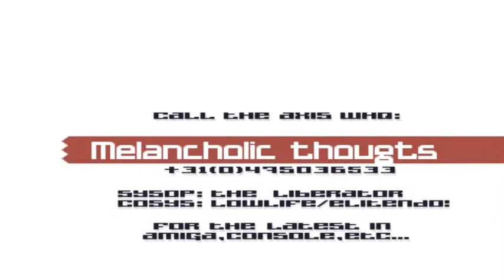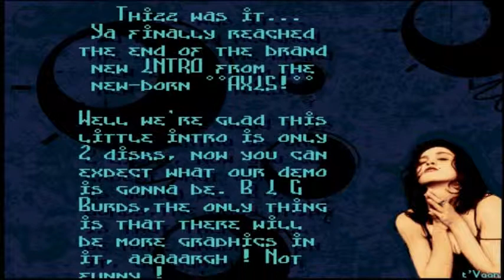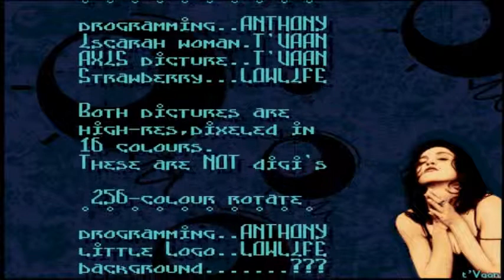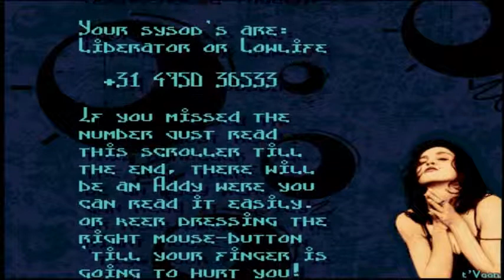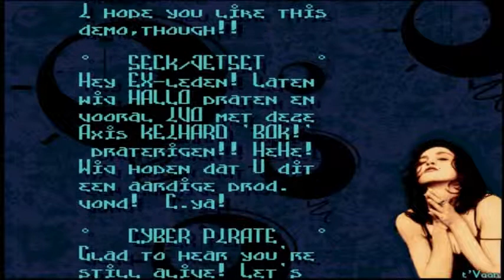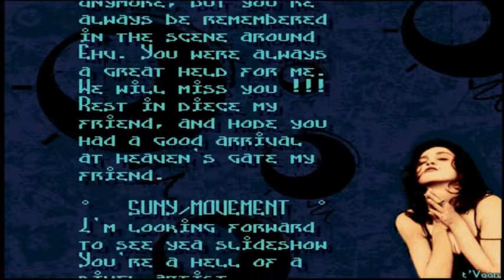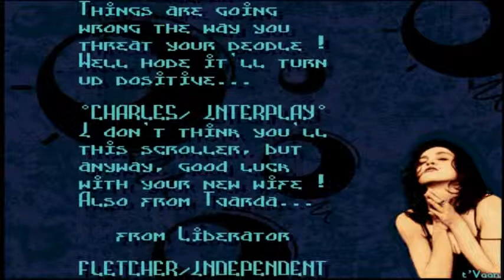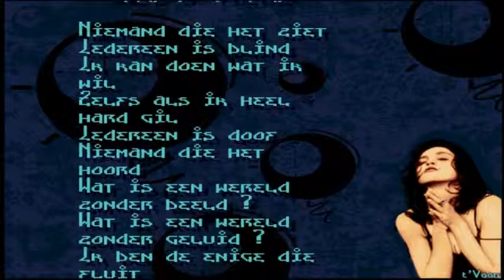Axis - Big Time Sensuality